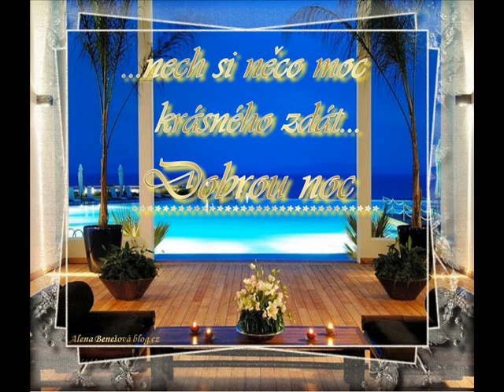PŘÍJEMNÝ LETNÍ VEČER PŘEJI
MOJE KOLÁŽE